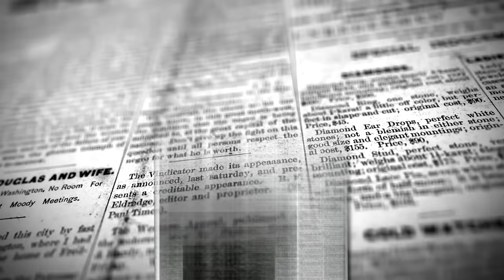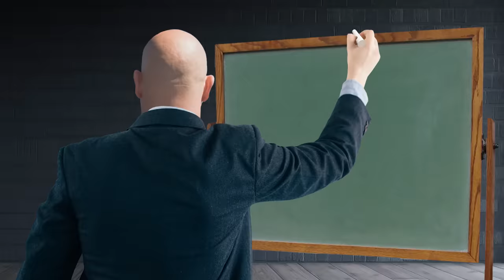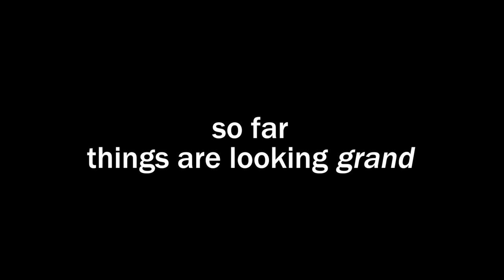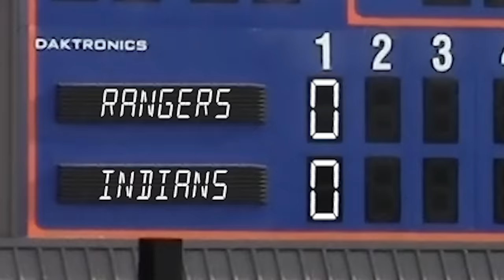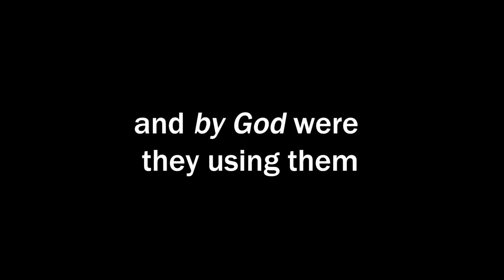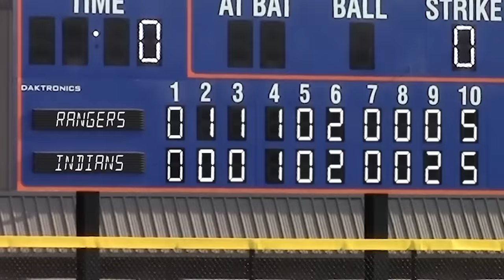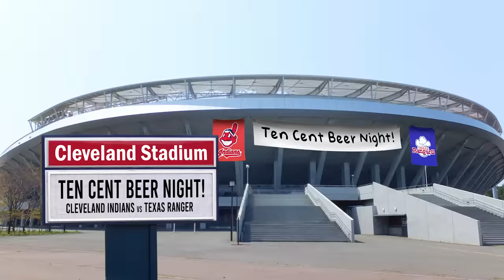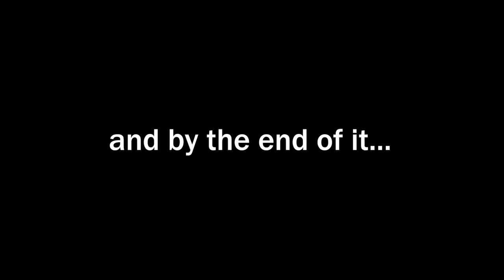When a Baseball Game Becomes a Battle Royale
Install Raid for Free ✅ IOS/ANDROID/PC and get a special starter pack with an Epic champion Jotun 💥 Available only for new players for the next 30 days

⚡ to get a chance to win amazing in-game and real life prizes 🎁 Prizes are available only to new users that downloaded the game in the period starting January 1st, 2023

Promo codes: ✅ Use the Promo Code RAIDRONDA to get a bunch of helpful stuff like a 3-day 100% XP boost, 500K Silver and 5 full Energy refills, 50 Auto battle x3. Available for ALL users: New and Old by February 28 ✅ Use the Promo Code READY4RAID to get 4 x Skill Tomes Rare, 4 x Rank Up Chickens 3*, 40 Random EXP brews, 200 Autobattle tickets, 1 million silver. Available for New users only by February 28

(Another reupload, third time's a charm)

MUSIC
Action Cinematic Dynamic Drums
Take Me Out to The Ball Game Full Organ
Dolce Vita - Peyruis
Live Together - Peruis
Fuzz - Peyruis
Mood - Peyruis
Discovery - Scott Buckley

Raid: Shadow Legends “Champions Elect” Prize Promotion. Entry is Open to legal residents of THE 50 UNITED STATES AND THE DISTRICT OF COLUMBIA (EXCLUDING NEW YORK AND FLORIDA), who are 18 years or older. VOID WHERE PROHIBITED. Open only to NEW users with a valid Player ID that downloaded Raid: Shadow Legends and opened a Game Account after January 1st, 2023. In-game purchases are available. NO PURCHASE NECESSARY TO ENTER OR TO WIN A PRIZE. A PURCHASE DOES NOT IMPROVE YOUR CHANCES OF WINNING A PRIZE. Prizes: in-game items and/or Amazon.com Gift Cards, in the value and number as described in the Promotion Official Rules [championselect.plarium.com]. Additional Terms may apply on Amazon.com Gift Cards as set forth Prizes will be rewarded randomly, and subject to Eligibility Requirement/s set forth in the Promotion Official Rules. Promotion Period: January 16th at 00:01 – February 10th at 23:59. Personal Data will be processed in accordance with the Privacy Notice